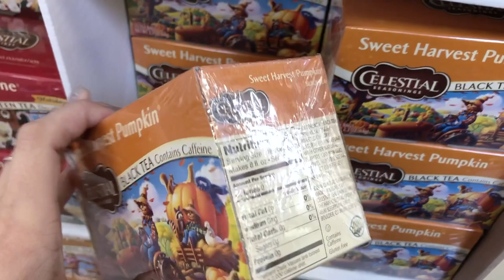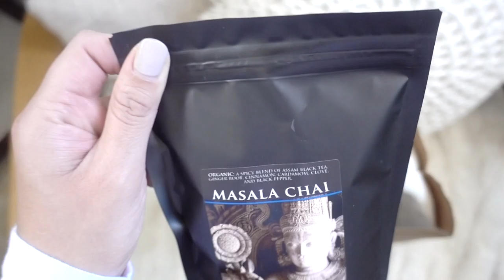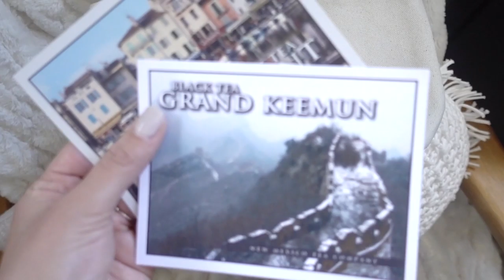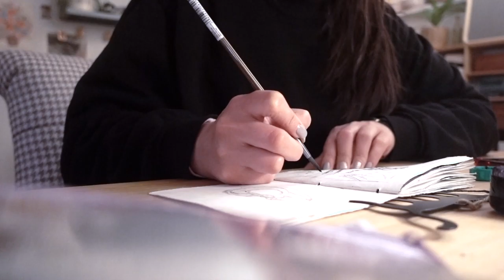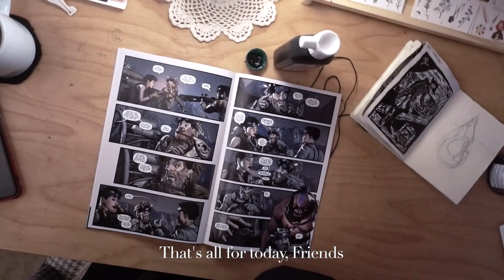[VLOG] October Skies + Grocery Shopping | TheBrownSatchel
Hello, Friends!

How's it going? Hope you're well!
Thank you for joining me in another vlog.
Today we'll do a little grocery shopping, tea shopping, stationery shopping, have a lovely walk at dusk,  under the October sky, and spend the night with a cup of tea and my sketchbook. Hope you enjoy your visit, and I look forward to seeing you again soon!

I very much appreciate your comments, and encouragement, thank you!

MUSIC
Anna's Hummingbird - Chad Crouch